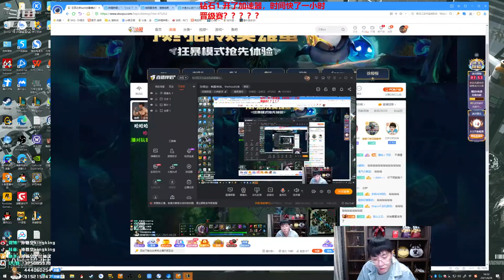【猴哥】蘭林漢悟空：悟空VS夢魘 韓服（晉級賽）沒想到吧我兄弟來了（20210502P1）